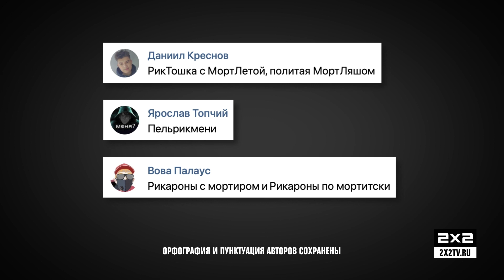Отрикомортизируйте вашу любимую еду | СКРИНШОТЫ НЕДЕЛИ | РИК И МОРТИ [По понедельникам в 23:50]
Под какие снеки лучше смотрятся «Рик и Морти» на 2х2? Мы решили спросить у вас и составили меню.
Присоединяйтесь к просмотру нового сезона мультсериала «Рик и Морти» по понедельникам в 23:50 на телеканале 2х2 и на сайте 2x2tv.ru
И не забывайте читать наши новости для кидалтов на media.2x2tv.ru